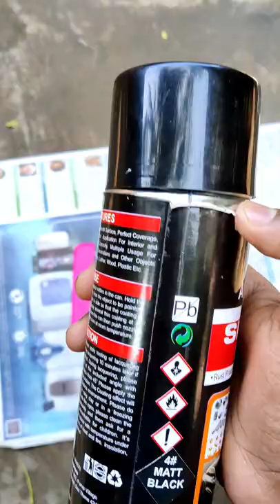Amazing keyboard painting.